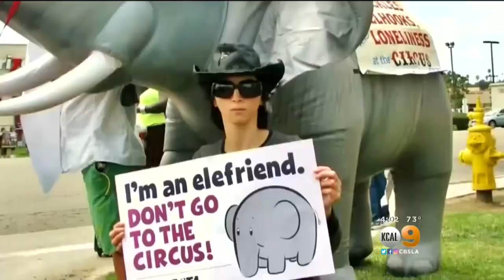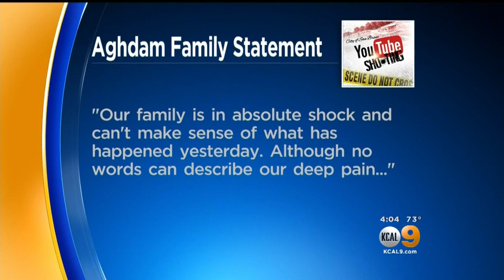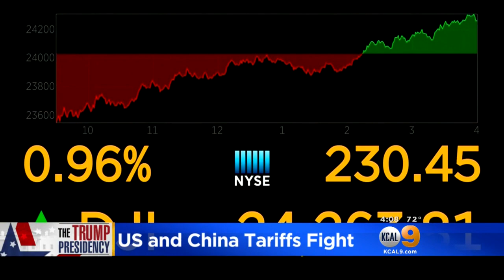KCAL9 News at 4 p.m. (April 4)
Protesters in Westwood block a major intersection to highlight what they say is increasing gender and racial inequality at the University of California, and authorities provide more details in the shootings Tuesday at YouTube headquarters in Northern California.